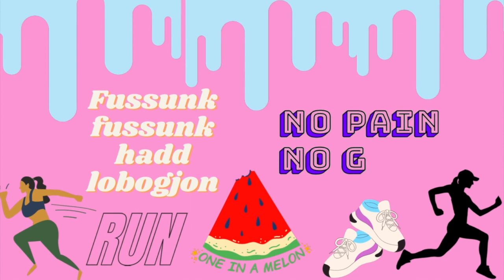FUTÁS VLOG Idei első szabadtéri futásom. És a Nike Run Club. 🏃‍♀️👟💨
Megnyitottam a szezont. A magam módján.

Yoda mester szavait idézve: Do. Or do not. There is no try. Na én just do it. Te is gyere és just do it. A Nike run app-ot meg magasról letojom ezek után.